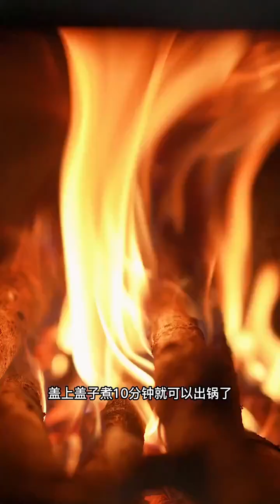峰哥帶著魚頭回來了，當然做成魚頭豆腐湯了#鄉村生活